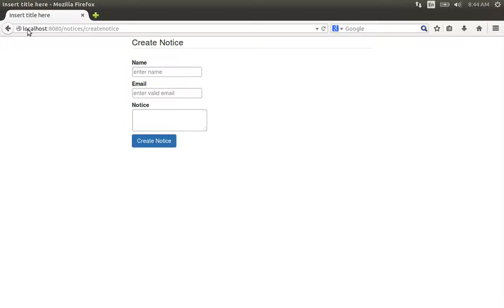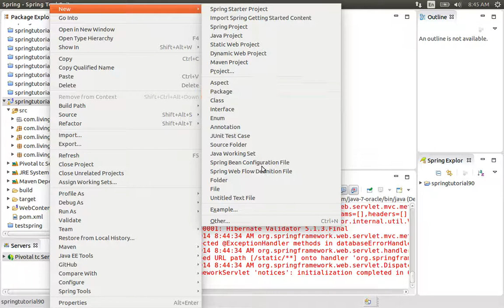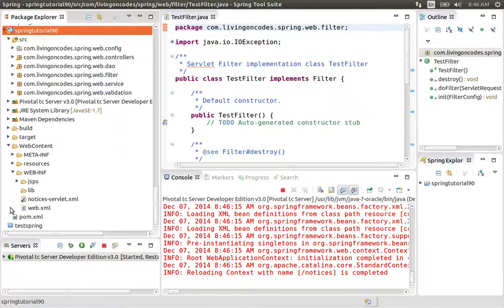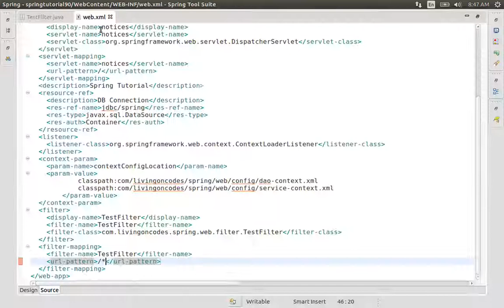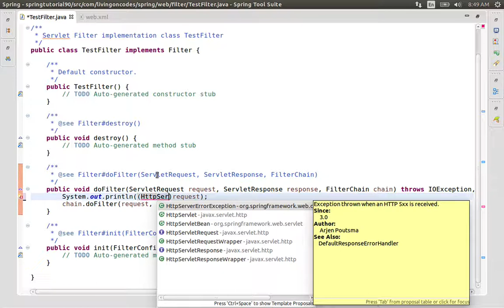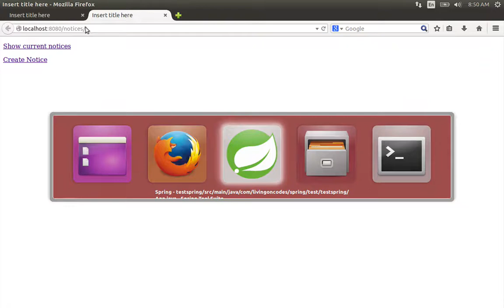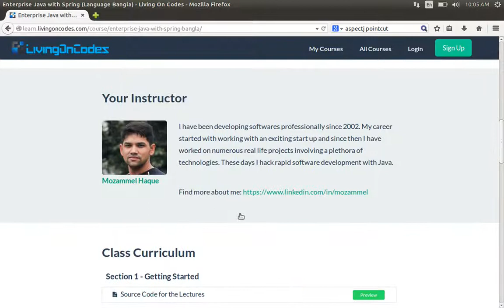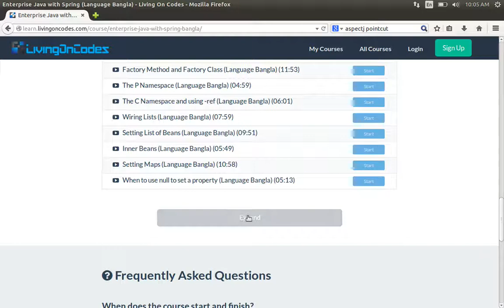90 Servlets Filters in java spring